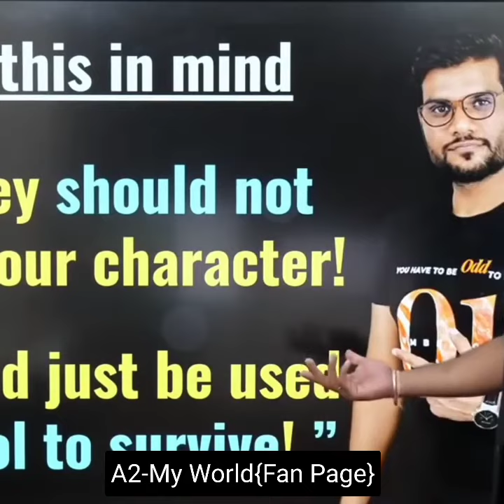My Student Earn Money Online 400,000 Last Month By A2 Sir Arvind Arora , A2 HighLight#short